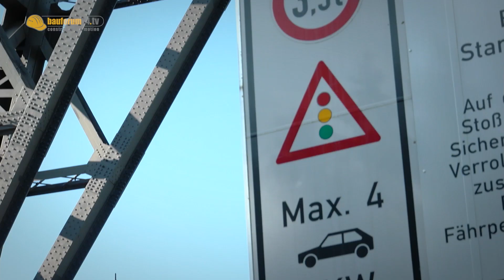Eisenbahn Hochbrücke Rendsburg Sanierung - Doku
In ganz Deutschland müssen Brücken saniert oder neu gebaut werden. Sinnbildlich dafür steht die Eisenbahn-Hochbrücke bei Rendsburg: Das Stahlbauwerk über dem Nord-Ostsee-Kanal wurde über elf Jahre komplett saniert – die Kosten dafür betrugen 170 Millionen Euro.

So wie das Weltkulturerbe bei Rendsburg, müssen im Laufe der nächsten Jahre zahlreiche Brücken saniert werden. Es bleibt die Herausforderung rechtzeitig Maßnahmen zu ergreifen um die Leistungsfähigkeit der Infrastruktur zu erhalten.